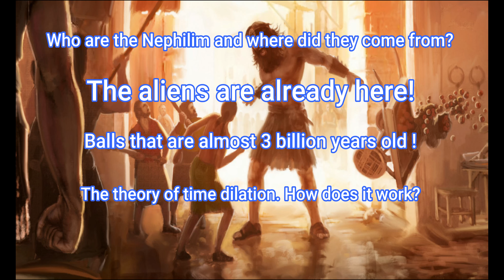Who are the Nephilim and where did they come from?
Many people know about "Nephilim" from the book of Enoch, as well as from science fiction movies, and the description of these giants, taken from various sources, coincided almost completely.

Who was called Nephilim?
According to various sources, "Nephilim" were giants with great power and great appetite. These giant creatures devoured all human resources, and if they were hungry, they could easily attack a person.
There are several versions of where these creepy and huge creatures come from.
According to legend, the nephilim were those children who were born from the union of a human woman and a superior being, or a fallen angel.
The most common version is associated with fallen angels who fell to the ground and began to teach people a variety of trades, such as medicine or metalworking.
It is believed that those angels who were cast down to the earth taught people not only crafts but also writing. Men were taught how to process metal and make weapons out of it, and women were taught the art of seduction.
The fallen angels, teaching people everything they knew themselves, during their life on earth created alliances with beautiful earthly women, and then from such relationships were born children who grew up in atlases or giants.
These huge creatures, who were considered the children of vice, after a while began to fight with humans and with God.
According to other legends, the Nephilim were the children of the representatives of the political or religious elite, as well as the spiritual leaders.
However, such a version of the appearance of the "nephilim" is questionable, because the children even in such unions could not have grown enormously, because the representatives of the religious and political elites, as well as the spiritual leaders, were also people. Therefore, the most real is the version with the fallen angels.

Characteristics of Nephilim!
These creatures were thirsty for blood and vicious, as well as unusually powerful.
Nephilim are thought to have grown enormously, but legends say that some creatures were only slightly taller than ordinary humans.
Of course, there were such "nephilimi" who grew up to 10 or 30 meters. But scientists question this version because they think this is completely impossible, given the physics of our planet.
Sensational statement from scientists: Aliens are already here!

Scottish mathematicians believe that robotic spacecraft created by extraterrestrial civilizations are already present in our solar system.
Researchers at the University of Edinburgh warn that these devices are so high-tech that they are completely invisible to our eyes. Unfortunately, we do not yet have such advanced technologies to detect them.
We only recently launched the Voyager spacecraft, which today has almost reached the edge of the solar system, but older, technologically advanced civilizations have placed their spacecraft in our system much earlier, which means that these devices could very well hidden here.
Mathematicians Duncan Forgan and Arwen Nicholson believe that extraterrestrial vehicles use the gravity of stars to ensure unimaginable speeds exceeding our standards. Scientists have tried to analyze how devices could travel at such a speed and have found that this is very possible.
Mathematicians have calculated that it is enough for alien ships to travel at a speed that is only 90% of the speed of light, so that they can explore every corner of our galaxy in a few years.
To fly at such speeds, vehicles must use the gravity of the stars. Our Voyager uses a similar technique, but it helps the gravity of the planets in our system. If it used the gravity of larger objects, such as stars, it could reach an even higher speed.
It is also quite likely that the vehicles of extraterrestrial civilizations, cleverly hidden from our eyes, can be sent and configured to study the intelligent life of our civilization.
In 2011, researchers at the University of Pennsylvania wrote that extraterrestrial artifacts we don't know about most likely already exist in the solar system, but no one really looked for them.
When to expect contact with aliens?